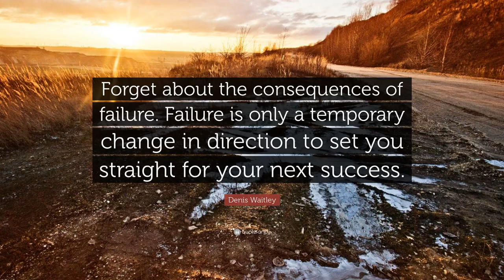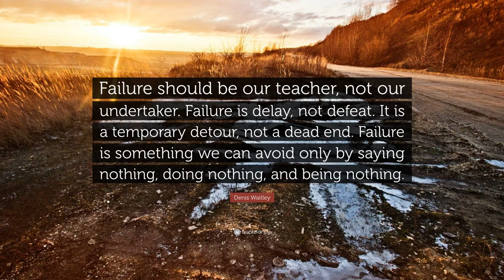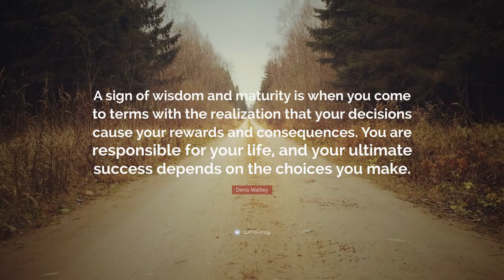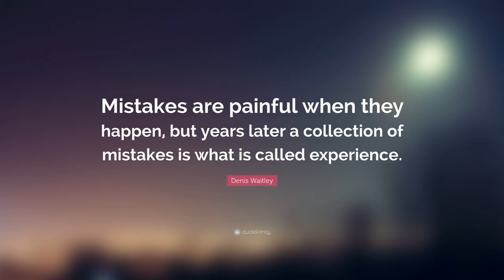Denis Waitley Quotes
Denis E. Waitley, is an American motivational speaker, writer and consultant. He has been recognized as the best-selling author of the audio series, The Psychology of Winning and books such as "Seeds of Greatness" and "The Winner's Edge". Waitley has been inducted into the International Speakers' Hall of Fame